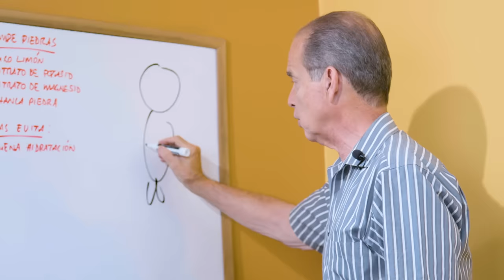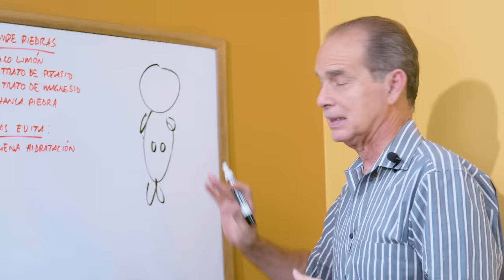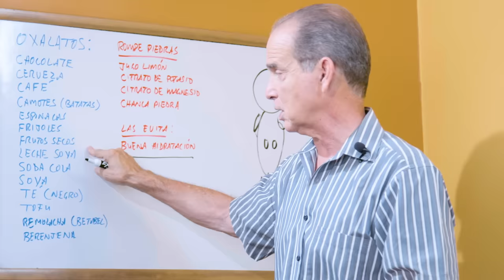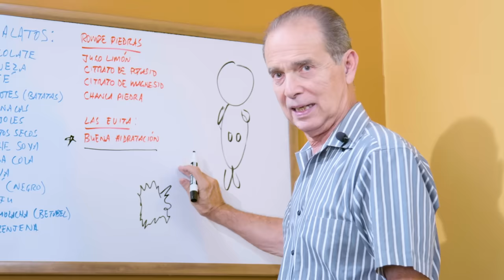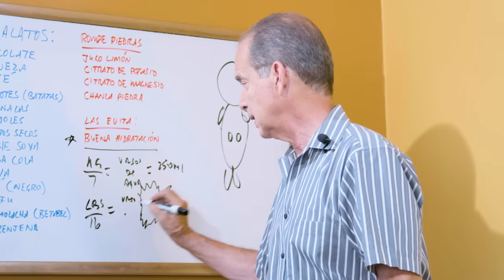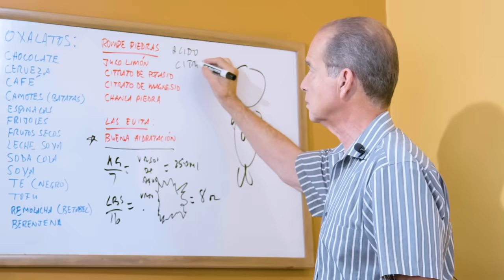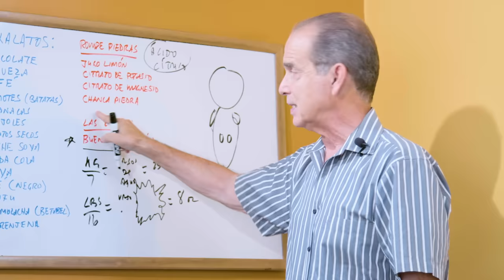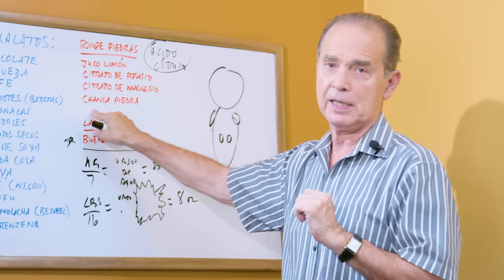Episodio #1984 Fin A Las Piedras En Los Riñones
En éste episodio Frank menciona algunos alimentos que pueden formar piedras en los riñones.